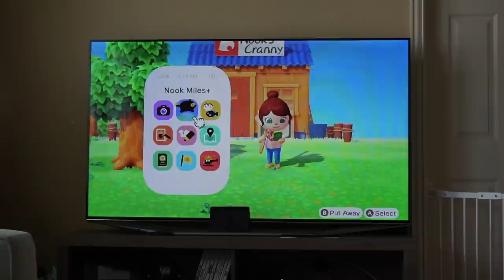VLOG | HAPPY MOTHER'S DAY! Custom nail polish?! I'm addicted to Animal Crossing.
ºººººººººººººººººººººººººººººººººººººº

VLOG DETAILS:

•Poh’s diaper

💚SATURDAY
•Tie dye ruffle tank
•Apple watch band
•Am I wrong about Mother’s Day? Anyone else agree?!
•Makeup GRWM video - COMING MONDAY!

•Rabbit Cam 1.0 - more successful than Squirrel Cam 2.0
•Anyone else have a child obsessed with bugs?

ºººººººººººººººººººººººººººººººººººººº

♥Let's chat!

ºººººººººººººººººººººººººººººººººººººº

ºººººººººººººººººººººººººººººººººººººº

ºººººººººººººººººººººººººººººººººººººº

ºººººººººººººººººººººººººººººººººººººº

Thanks!

ºººººººººººººººººººººººººººººººººººººº